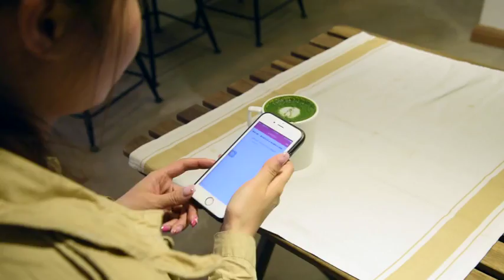RFID function card holder,you got all you need.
Functional cases